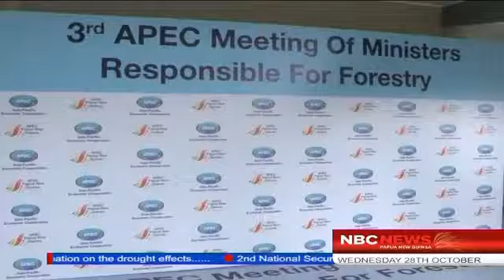NBC PNG News - PNG confident of APEC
Papua New Guinea is confident to host the APEC meeting